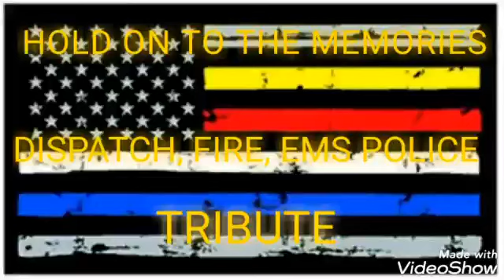Hold OnTo The Memories | Dispatch, Fire, Police, EMS Tribute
I hope you guys liked this video that i made i was supposed to upload it on the 25 and the 26 so i decided to upload this video today but i will be posting more videos shortly in a couple weeks or so but i'm releasing a new police tribute Linkin Park - called one more light - Police Tribute in 1 to 3 weeks next month

make sure that you guys follow and like me on facebook